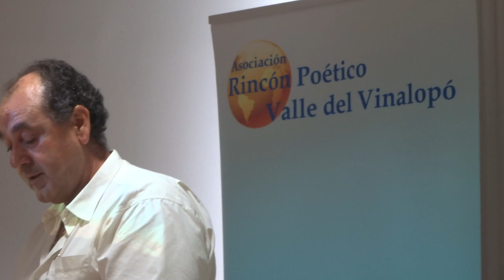IV Encuentro Poético Cultural del Valle del Vinalopó, Monforte del Cid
IV Encuentro Poético Cultural del Valle del Vinalopó (Alicante)
Biblioteca Municipal de Monforte de Cid, 28 de septiembre 2019
Participantes:
Alberto Escolar (rapsoda, recitó a Federico García Lorca)
Andrés Giménez (guitarra y cantante, profesor de música)
Maria Dolores Moreno (profesora de casatañuelas)
Gabriela Ruiz  (Orihuela)
Josefina Campo (Elche)
Alicia Merino (Agost)
Rosa Cerdá (Hondón de ls Nieves)
Rosa Muñoz (Novelda)
Mila Pacheco (Novelda)
Belén Morote (Novelda)
José Payá Beneixama)
Ramón Palmeral (Orito)
Maria Teresa Rodríguez (Alicante)
Ángel Gas (Alicante)
Jesús Gandía (Elche)
Concha Barbero (Elda)
valeriana Llácer (Albatera)
Roberto Ruiz (Albatera)
Pascual Limorte (Crevillente)
Santiago Hernández (Crevillente
Luis Pascual Limiñana (Alguéña) (Informática)
Lucía Pastor (Monforte del Cid) (Coordinadora)
Fue una gran tarde de poesia, recitales, musica y castañuelas.
Se entregarán Diplomas por su particiación.
La voz y música es de Andrés Giménez y Maria Dolores Moreno con las castañuelas, actuaron en directo, son geniales.